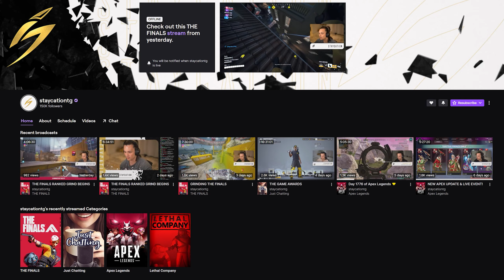Unlocking ALL SMOKING GUNS EVENT Items in THE FINALS!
THE FINALS Season 2 is around the corner and today, we check out update 1.10.0 to prepare for it in the Smoking Guns event!